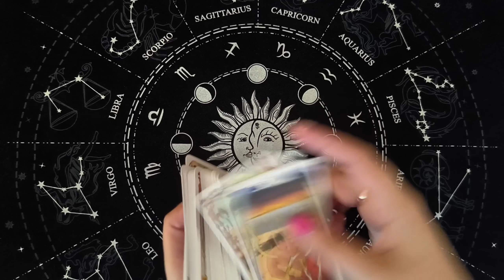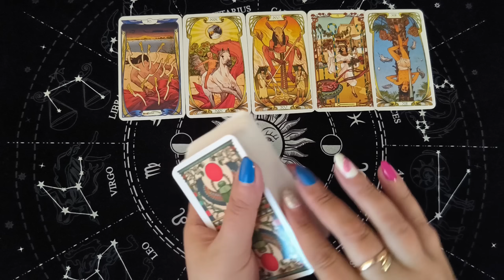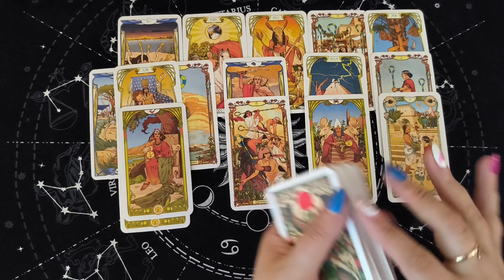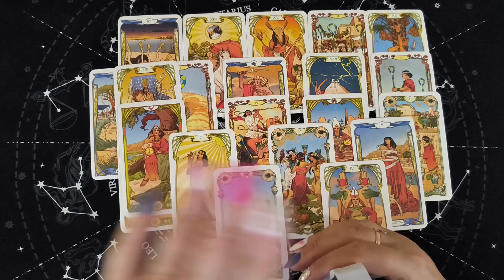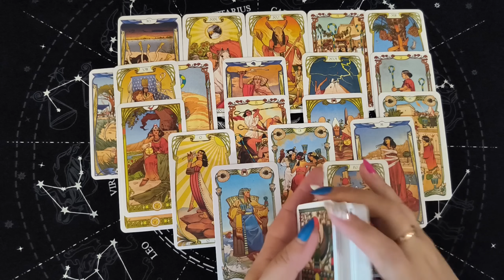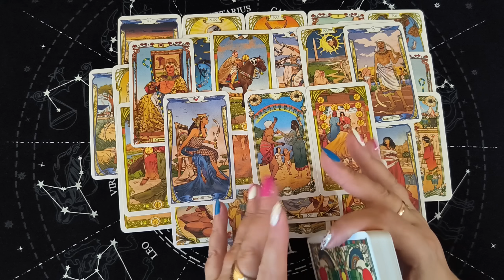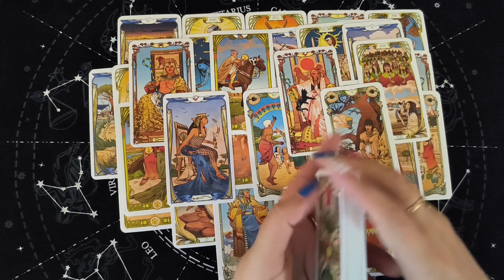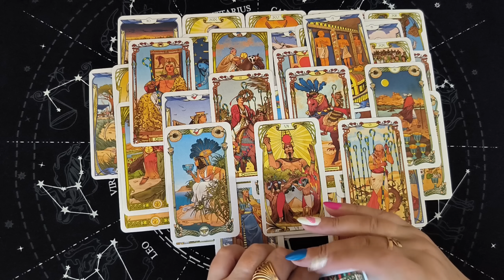Таро Для Мужчин💙Ого❗️Кто За Тобой Охотится❗️С Какой Целью❗️Мужское Таро❗️Вика Таро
Смотрите таро для мужчин. СУПЕР РАСКЛАД ТАРО! Ого! Кто за тобой охотится. С какой целью. Мужское таро. Расклад таро для мужчин. Карты таро для мужчин. Гадание  таро для мужчин. Таро для мужчин сегодня.

Я приветствую всех любителей таро! Вы на канале Вика Таро. Это гадание на картах таро для мужчин. Гадание на отношения и любовь расскажет тебе о том, что по судьбе, что будет, какая женщина на пороге. Настраивайся на таро расклад и на свою женщину, чтобы узнать какое будущее тебя ждет.